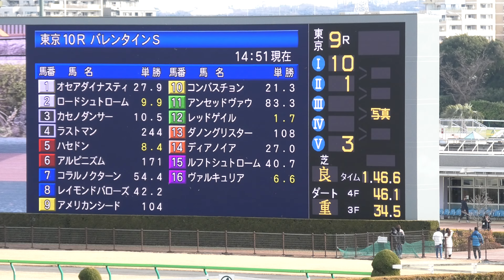2023 02 12 東京競馬場第9レース 初音ステークス（アクシデントあり） リアグラシア・ストーリア・タガノパッション他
レースの模様をスタート前からゴール後～引き上げまで撮りました、ゴール直前等人影が入りますがご了承願います。